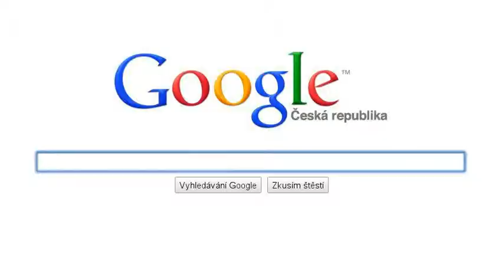Skutečná pomoc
Do mého života vstoupila řada zvířat, která se zatoulala či byla v útulku, jedno vedle mne leží v bezmezné blaženosti. Všem jim bylo poskytnuto moře lásky. Vánoce jsou doba, po které klece útulků praskají ve švech, zvažte proto dobře, zda chcete nového člena rodiny nebo ne.